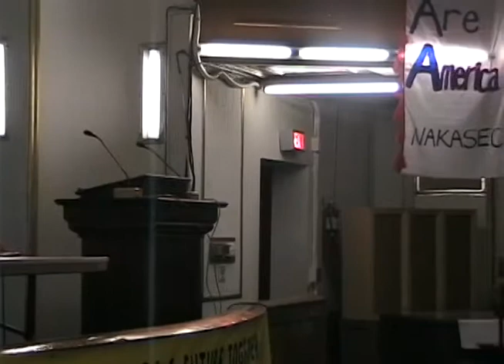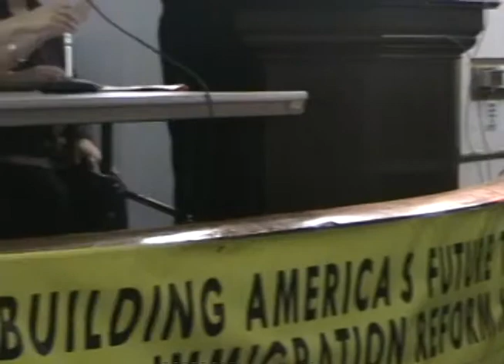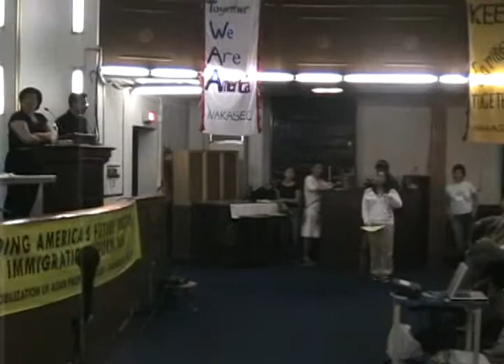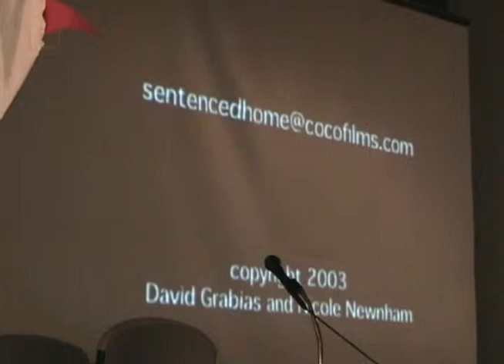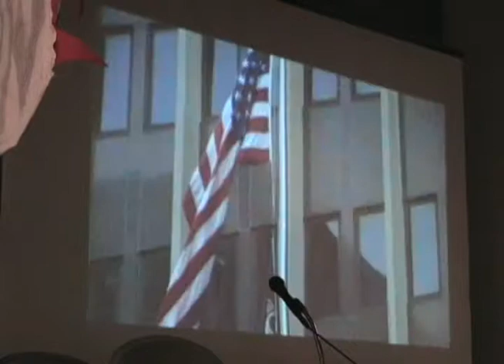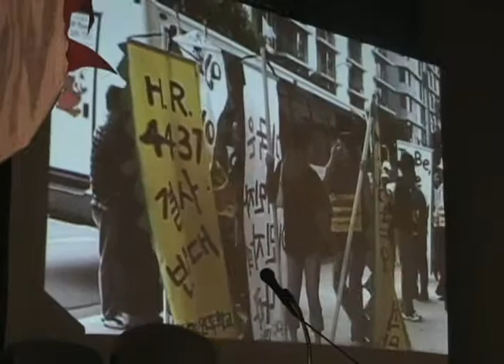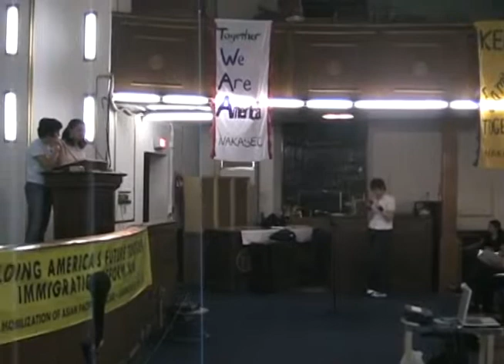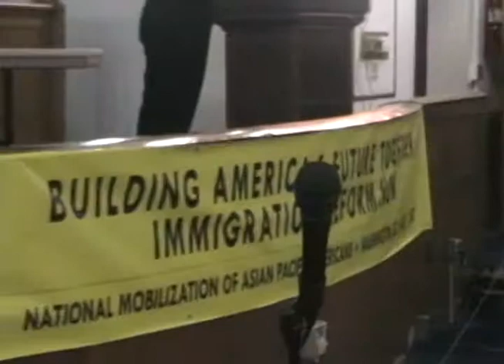2007 04 30 Community Dialogues 07 04nw